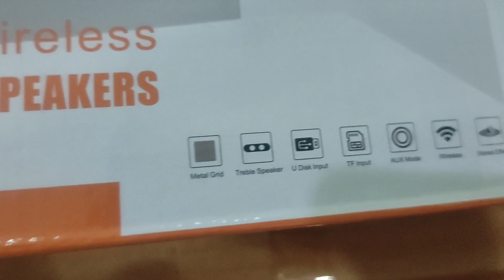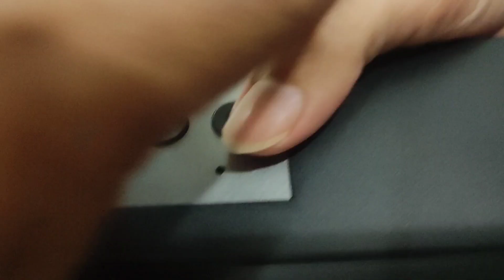speaker bluetooth merk jovitech